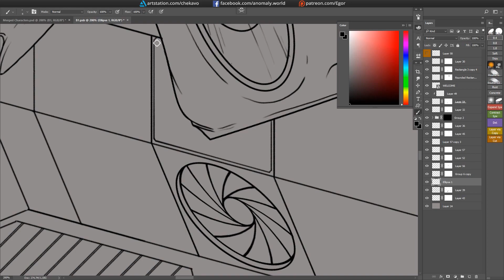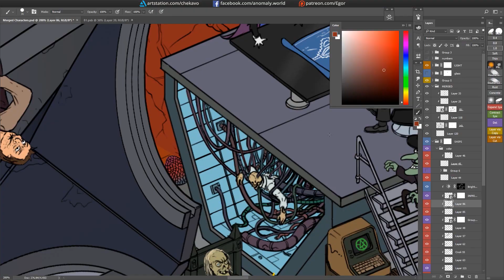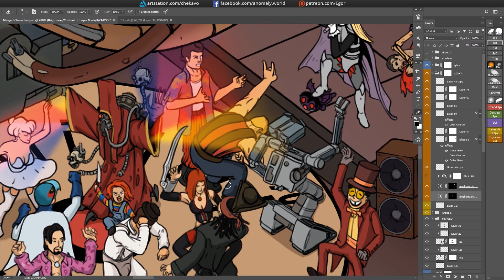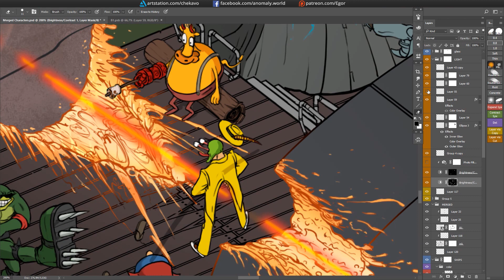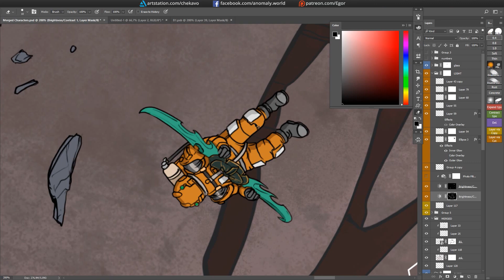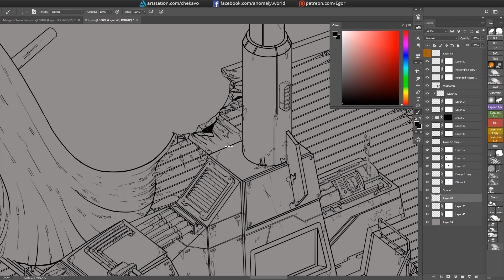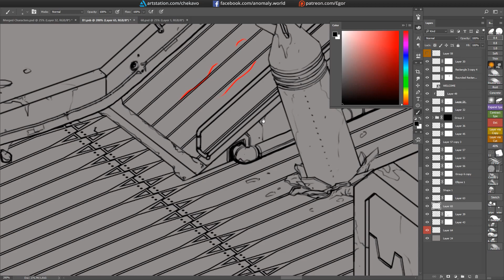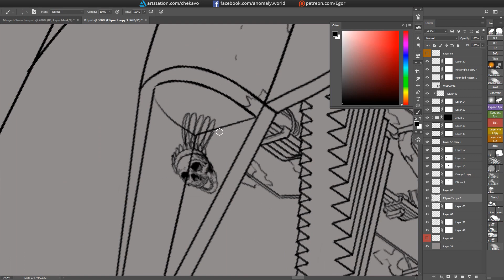Ultimate space battle - epic character poster | FINAL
Final part of my recent super epic poster.